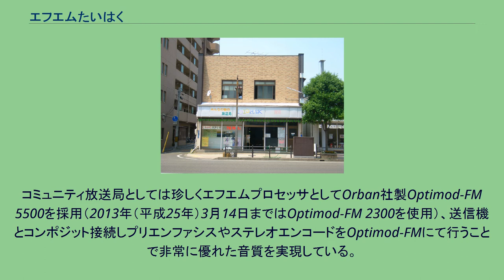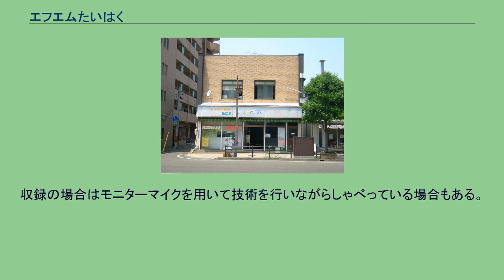エフエムたいはく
エフエムたいはく株式会社は、宮城県仙台市太白区の一部地域を放送区域として超短波放送（FM放送）をする特定地上基幹放送事業者である。
エフエムたいはく、そのままの愛称でコミュニティ放送をしている。
宮城県で7番目のコミュニティ放送局として2007年（平成19年）9月29日に開局した。
可聴エリアは仙台市太白区を中心に、周辺の青葉区、若林区、宮城野区、泉区、名取市、岩沼市、多賀城市、塩竈市、利府町などの一部で、可聴人口は50万人を超える。
演奏所（スタジオ）は長町副都心にあり送信所とは300mほどしか離れておらず見通しが良好のため、無線LANによりデジタル伝送されている。
信頼性や安定性の問題などから一般的にコミュニティ放送局は専用線を用いている事が殆どであり、このような方式を採用したのは異例である。
しかし、ランニングコストが安価なこと、地震などの災害時も中継回線切断などの心配が少ないことなどのメリットが大きいため採用することとなった。
コミュニティ放送局としては珍しくエフエムプロセッサとしてOrban社製Optimod-FM 5500を採用（2013年（平成25年）3月14日まではOptimod-FM 2300を使用）、送信機とコンポジット接続しプリエンファシスやステレオエンコードをOptimod-FMにて行うことで非常に優れた音質を実現している。
コミュニティ放送局としては異例なほど自主制作番組が多いが、それ以外の番組は、ミュージックバードが多い。
2007年（平成19年） 2011年（平成23年） 2013年（平成25年） しらかしスタジオ（2009年） 生放送では主に Aスタジオを用いているが、Bスタジオで生放送を行う事も可能。
横はロビーとなっており、一般の人に開放されている。
ガラス越しにスタジオを覗く事が可能。
スタジオの外にミキサー等の設備が備えられているため、生放送ではパーソナリティ以外の技術担当の最低2人で対応している事が多い。
収録の場合はモニターマイクを用いて技術を行いながらしゃべっている場合もある。
生放送番組は斜体字。
など